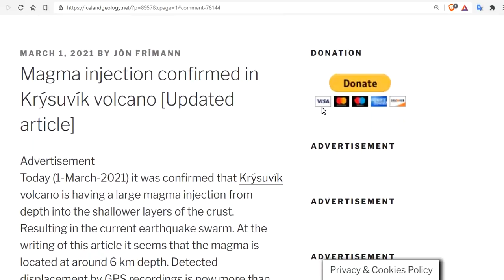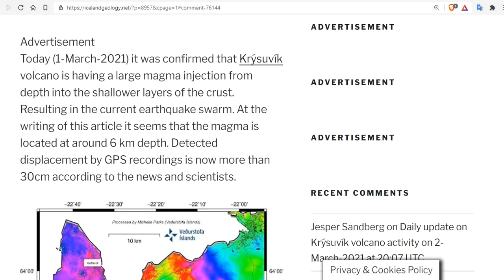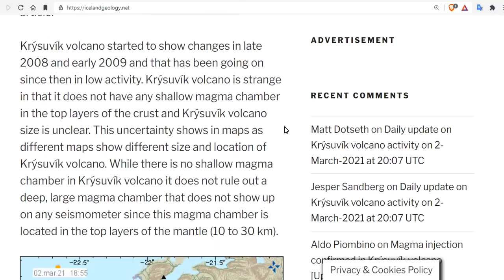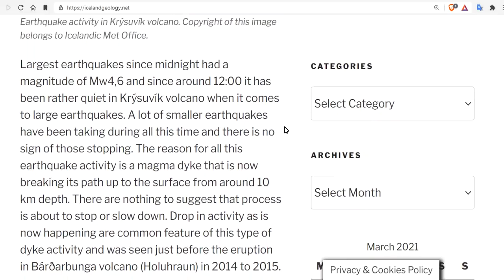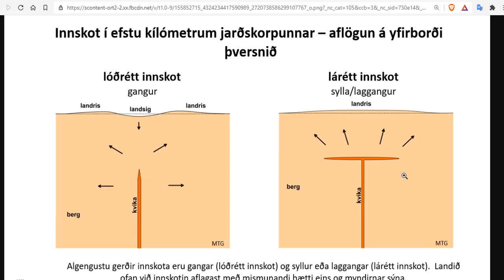Iceland Update - Magma Injection Confirmed Beneath Krýsuvík Volcano - Earthquake Swarm Continues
Daily update on Krýsuvík volcano activity on 2-March-2021 at 20:07 UTC

Bitcoin: 17NV3vtcQhRnsRnjckCcYkKVEUcnirKQ62